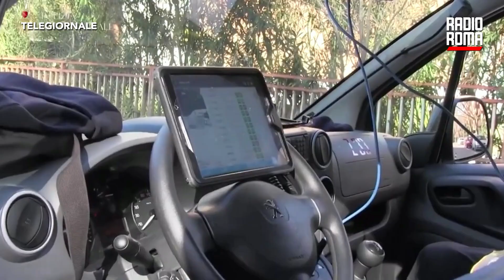Dieci denunce per rottami e rifiuti pericolosi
La polizia locale di Roma ha denunciato 10 persone ed effettuato sequestri tra cui un terreno, un impianto di recupero di materiali metallici e scarti pericolosi. Una donna è stata sorpresa dagli agenti mentre guidava un furgone carico di materiali di ogni tipo, tra i quali anche 8 bombole di gas che sarebbero potute esplodere.

I caschi bianchi del gruppo Torri hanno invece individuato una discarica abusiva, in zona Ponte di Nona, dove sono stati rinvenuti circa 300 metri quadri di rifiuti speciali, depositati su terreno privato: perlopiù mobili e materiali di risulta, riconducibili a lavori di ammodernamento e ristrutturazione di un immobile. Oltre alla denuncia, a loro carico anche le spese per la bonifica dell'area.

Alcuni giorni fa un terreno di circa 6 mila metri quadrati era stato sequestrato a Rocca Cencia, utilizzato da titolari di imprese operanti nel settore dell'import-export per il deposito incontrollato di ingenti partite di rifiuti, come batterie d'auto esauste, veicoli fuori uso, condizionatori, frigoriferi e materiali informatici.

Nella sua attività di contrasto agli illeciti ambientali la polizia locale di Roma Capitale nel 2023 ha accertato circa 3600 violazioni (tra illeciti amministrativi e penali) per quasi 4mila controlli.

Nei primi due mesi del 2024 sono accertati già oltre mille illeciti per la gestione, il trasporto abusivo e l'abbandono di  rifiuti, che spesso finiscono a inquinare le zone verdi della Capitale.

DOVE SEGUIRCI